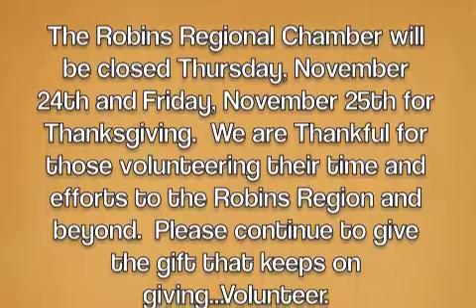Happy Thanksgiving Robins Region!